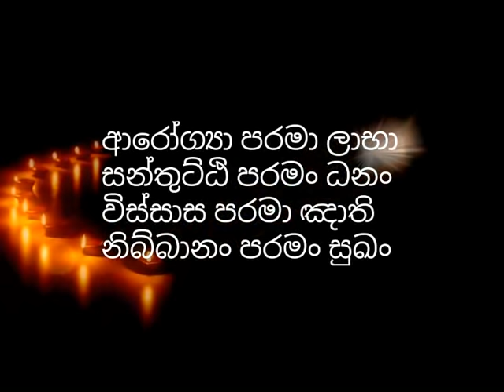පිවිතුරු බුද්ධ දේශනය යටපත් කිරීමේ මහා කුමන්ත්‍රනයක් හෙලිවෙයි-ත්‍රිපිටකය අනතුරේ thripitakaya anathure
ත්‍රිපිටකය සැගවීමේ මාර පාක්ශික  පනත පිලිබද සම්පූර්න ලිපිගොනුව​ කියවීම සදහා මෙම ලින්ක් එකෙන් පිවිසෙන්න​👇👇👇
මෙම පනත මගින් බුදු දහමට කෙරෙනා හානිය ගැන තවත් කෙනෙකු දැනුවත් කරන්න ෆේස්බුක්,වට්සැප් ආදී සමාජජාලයන් ඔස්සේ ශෙයාර් කිරීම ඔබ සතු වගකීමක්.
උතුම් ශ්‍රී සම්බුද්ධ සාසනයත්,බුදු පියානන් වහන්සේ දේශනාකල ශ්‍රී සත්ධර්මයත් රැකගැනීමේ වගකීම බෞද්ධ අබෞද්ධ ඔබ සියලුදෙනා සතු වගකීමක්. මේ උතුම් ගෞතම සාසනය චිරාත් කාලයක් සුරක්ශිත වේවා යන සිතිවිල්ල සිතෙහි ඇතිකරගෙන මේ පණිවිඩය සමාජගත කරන්න​
මේ පිලිබදව ඔබට ඇති ගැටලු හෝ අදහස් පහතින් කමෙන්ට් කිරීමට කාරුනික වන්න​.

thripitaka panatha - ත්‍රිපිටක  පනත - ත්‍රිපිටක  පණත

related keywords👇👇👇